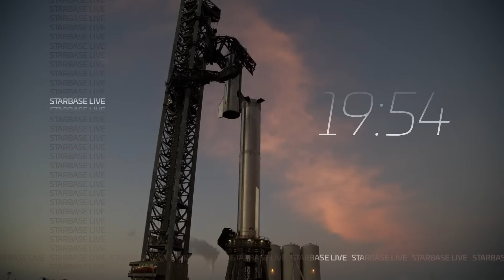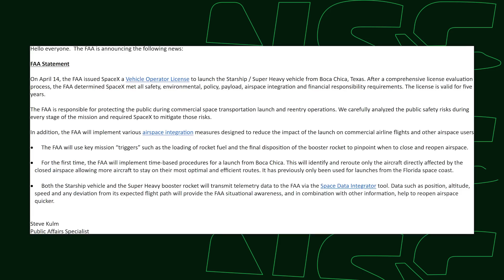Starship Fully Sent It! | This Week in Spaceflight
SpaceX finally launched Starship, sending the full stack toward space! Rocket Lab announced their new HASTE program and JUICE is headed to Jupiter, this week in Spaceflight

🎥 Video from Michael Baylor (@nextspaceflight), Jack Beyer (@thejackbeyer), John Galloway (@kspaceacademy), Nic Ansuini (@NicAnsuini), Stephen Marr (@spacecoast_stve), and Starbase Live.